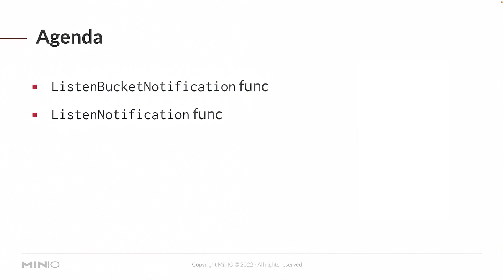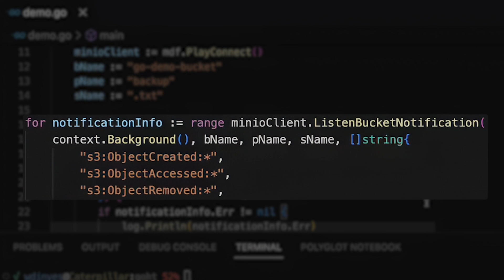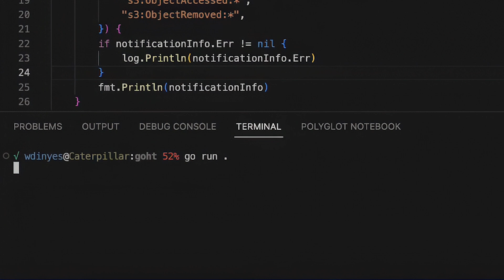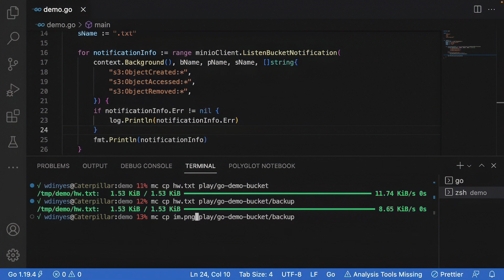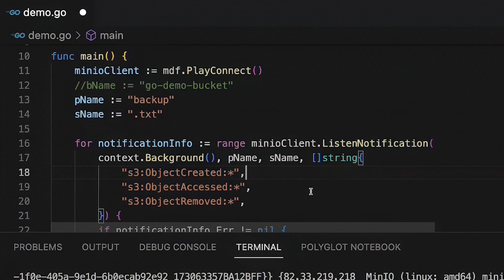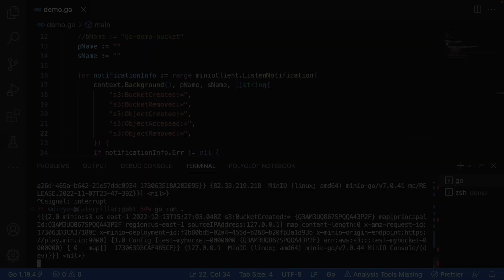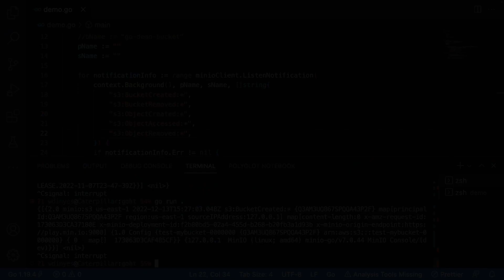How To Watch Buckets In MinIO Using Go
In this brief MinIO How-To video, you will learn how to watch buckets in MinIO using Go. In this video we're going to be using Go 1.19, watching play.min.io our online sandbox, and running this out of VS code.